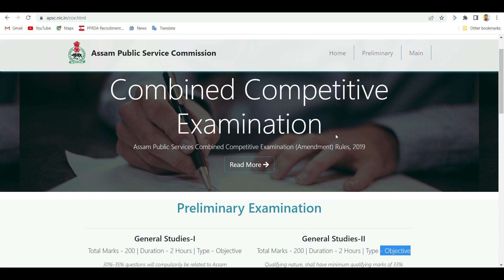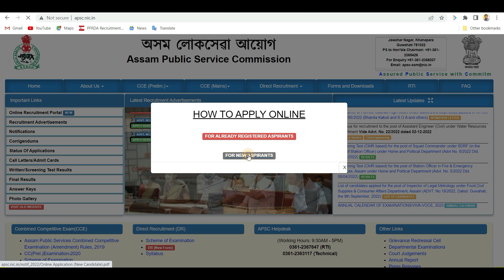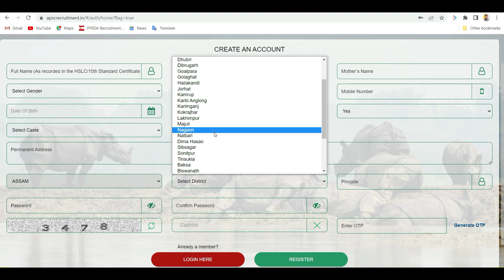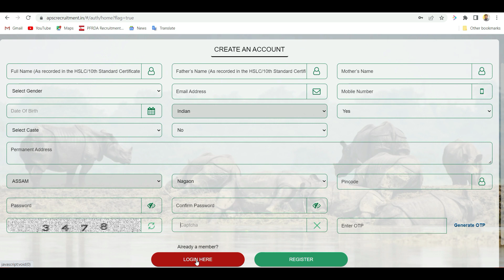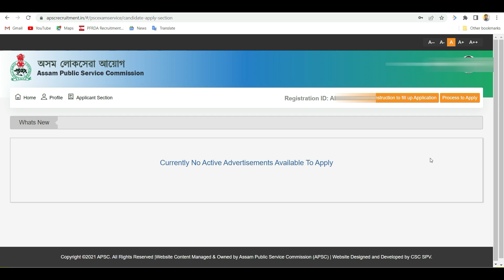How to Apply APSC CCE 2023 | How to Apply APSC Registration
How to Apply APSC CCE 2022 | How to Apply APSC CCE | How to Apply APSC Registration

How to Apply APSC CCE 2022
How to Apply APSC CCE
APSC Postponed Notice
APSC Postponed
how to Apply apsc
how to apply apsc cce 2023
apsc postponed
apsc cce postponed
apsc cce prelims 2023
apsc cce prelims 2022
apsc cce 2022-23
apsc cce mains 2023
apsc cce mains 2022
apsc new notification
new notifications of apsc
apsc notification
apsc notification 2022
notification for apsc prelims 2022
apsc prelims next notification 2022
apsc
apsc new notification 2022
apsc cce
apsc apply online 2022
apsc new notification
apsc notification 2022